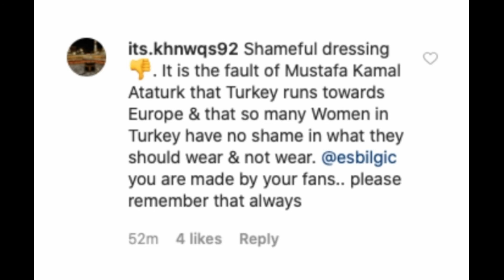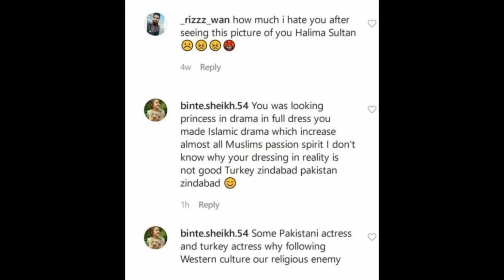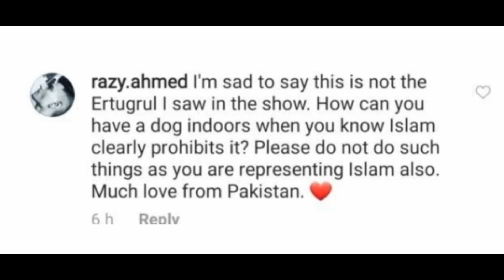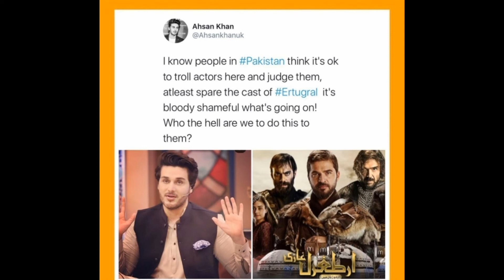Dirilis Ertugrul's Haleema and Ertugrul have face the criticism of Pakistani fans,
dirilisertugrulyoutubetrend, esrabilgic,haleemasultan, Hi i am zimal momin,this video about haleema and Ertugrul instagram pictures,pakistani fans upset due to their pictures,they disappointed from their Instagram pictures,